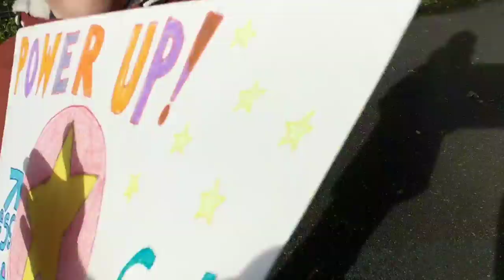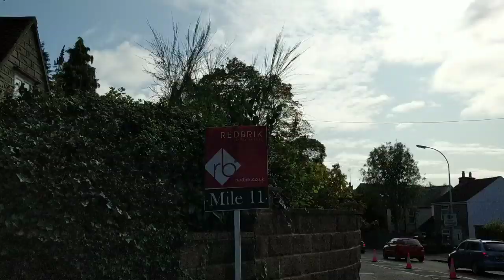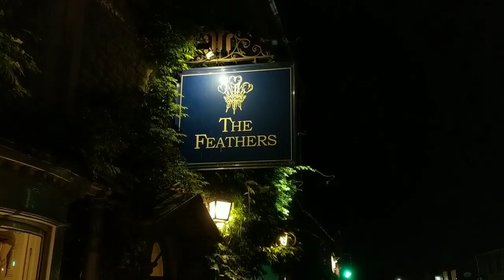Chesterfield Half Marathon 2019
A short video from my run at the Chesterfield Half Marathon in 2019. I'm a new runner so this was my first Half Marathon experience and I really enjoyed it. I walked 272 on the Pennine Way a few weeks before so hadn't done much training, I was also doing the Cleveland Way 2 days later so didn't push too hard. Having said that, I'm very happy with time of 2hrs 14mins 12seconds.

If you haven't seen my videos from the Pennine Way then you can find them all in this playlist -

All music by Dean Read. Footage shot with a Sony A7iii with a 28-70mm lens, a Google Pixel 2 XL and it was edited in KineMaster for Android.